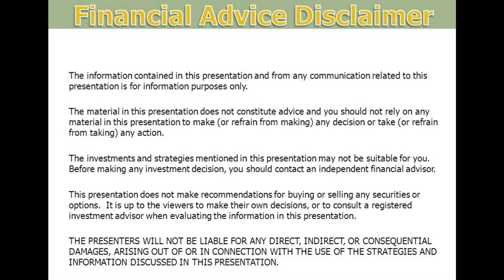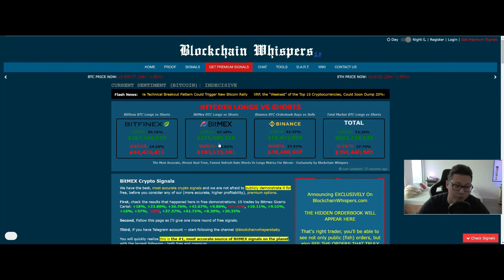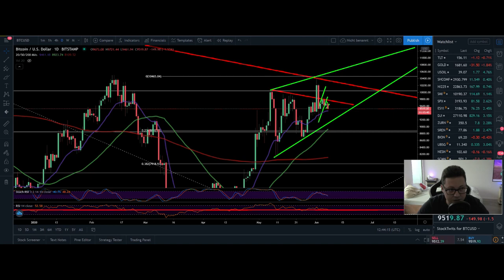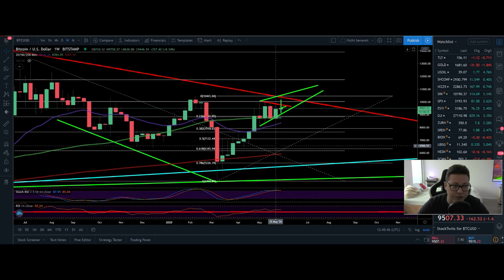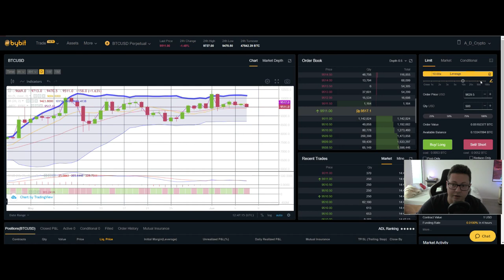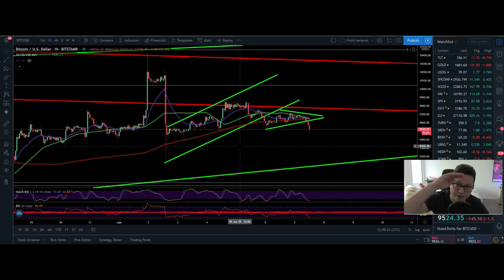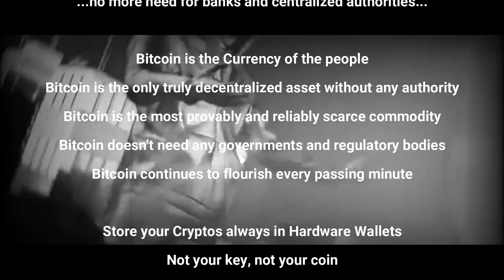BITCOIN ₿ Drop to 9K possible ¦ CME Close 9800 ¦ 🔥EXTRA 100$ BONUS🔥 ¦ Bitcoin TA 07.06.2020